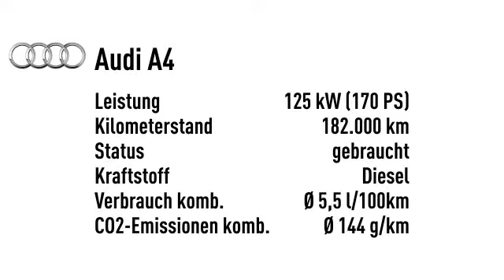Audi A4 Avant 2.0 TDI DPF Attraction*TOP ZUSTAND*